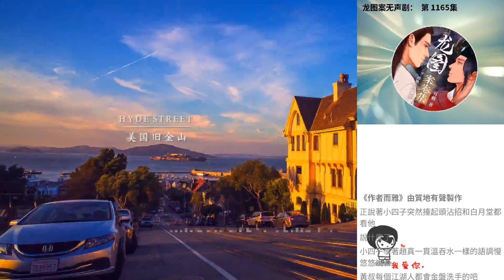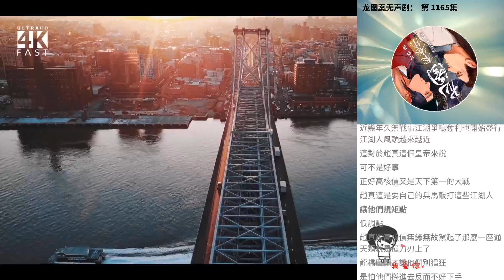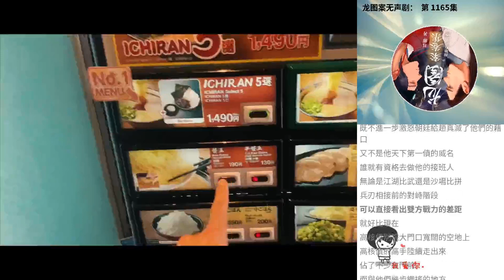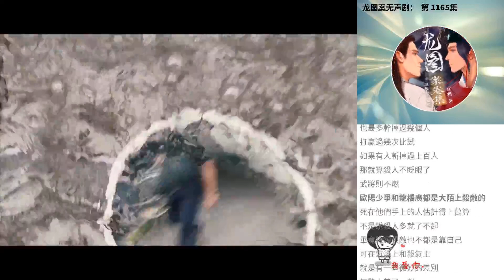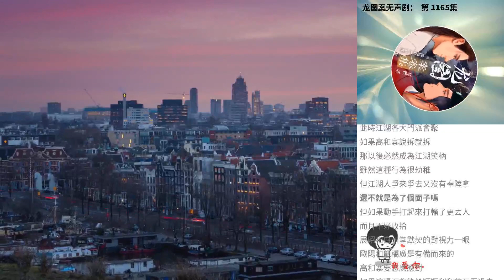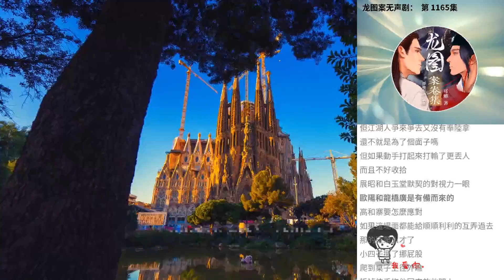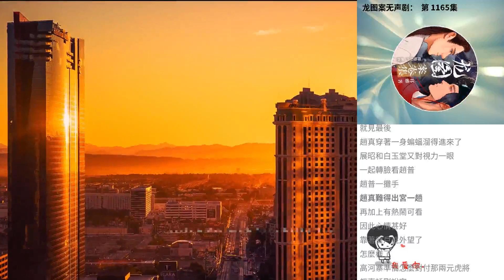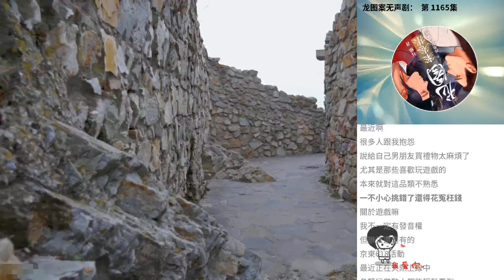龍圖案無聲劇： 第 1165集